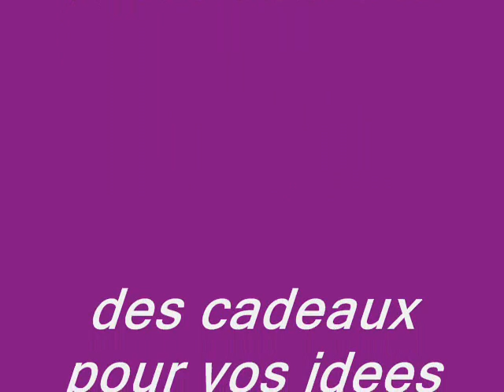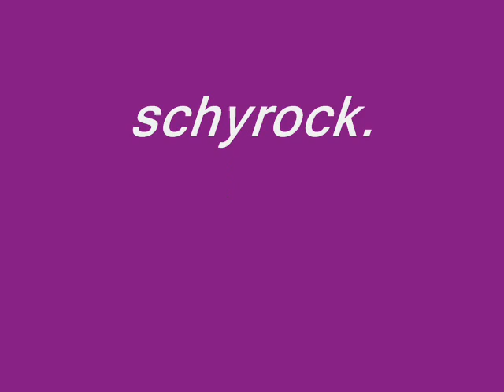les oliviers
les enfants son venu au oliviers